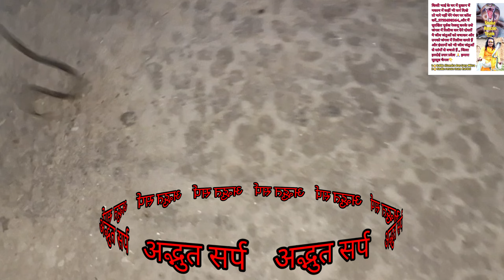देख कर रह जाओ गे दंग😱ऐसा अद्भुत नजारा सायद आप ने देखा होगा!!snakerescue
जीव जंतुओं को बचाना हमारा परम कर्तव्य है
snake bite
king cobra
snake rescue
snake video
snake rescue ajgar
snake rescuebilaspur
snake video
snake rescue video in hindi
snake rescue video bengali
snake rescue video girl
snake rescue video kannada
snake rescue video murliwala
snake rescue video odisha
snake rescue video bangla
snake rescue video odia
snake rescue video king cobra